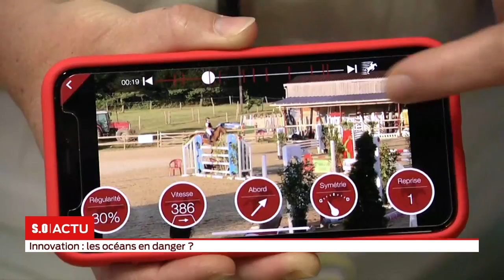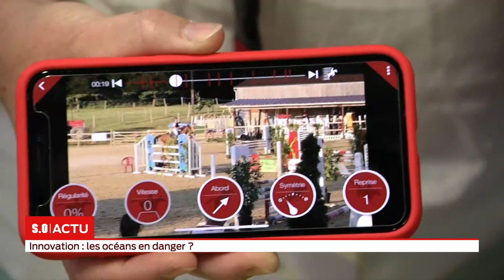SO LIVE - mi-journée - en direct de NOVAQ - 14 septembre 2018